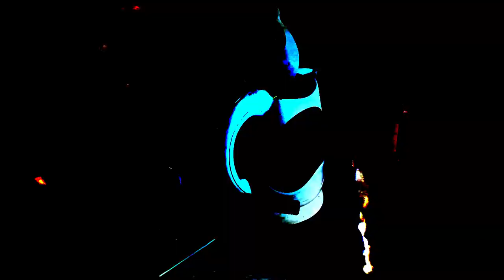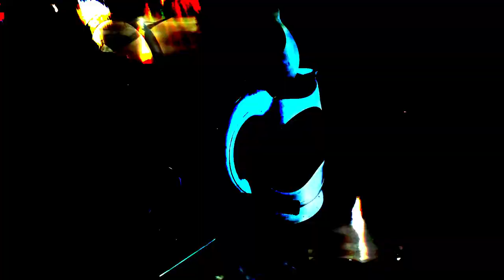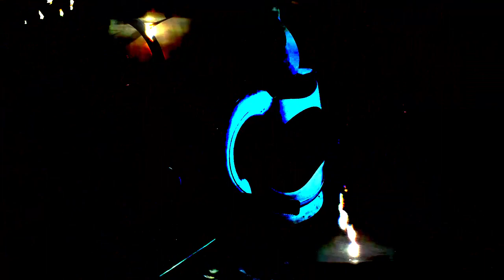DASUGLEBITZ - Kettle [Full Album] (2019)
Official full album stream.
Kettle is a debut album of project DASUGLEBITZ.

Recorded at Mayla HQ.
Engineered by Dmitry Puffin.
Released via Ligurian Media.

Tracklist:
00:00 100ml
00:41 200ml
01:35 300ml
02:49 400ml
04:13 500ml
06:27 600ml
08:40 700ml
11:07 800ml
14:00 900ml
16:55 1000ml
20:27 1100ml
23:54 1200ml
27:30 MAX